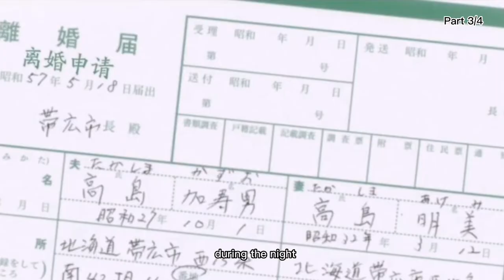Erased| A boy is targeted by a killer, and the main character returns to the past to save him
A boy is targeted by a killer, and the main character returns to the past to save him

The movie name's:Erased